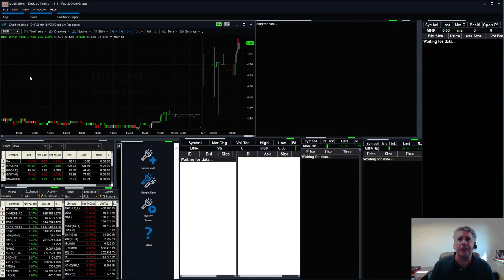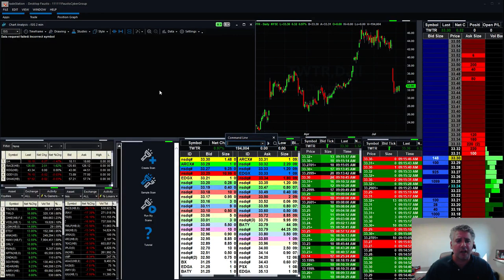Earnings Season Continues ETSY & TWLO up 15% in Pre-Market